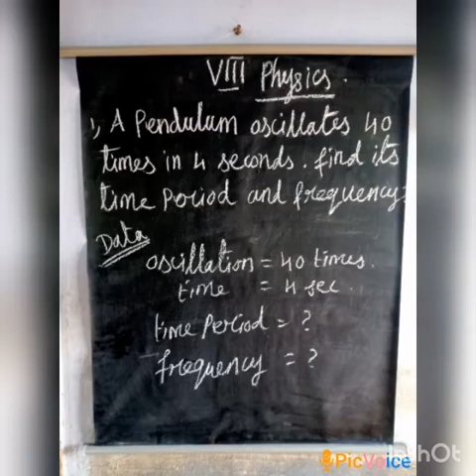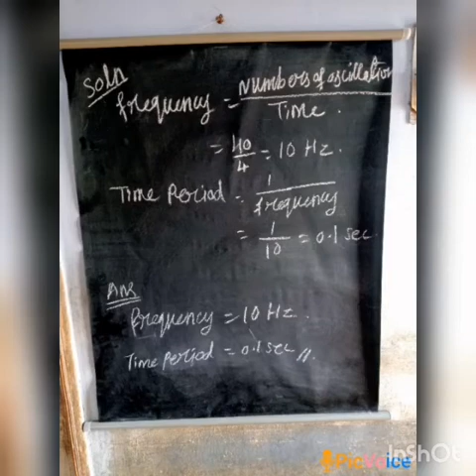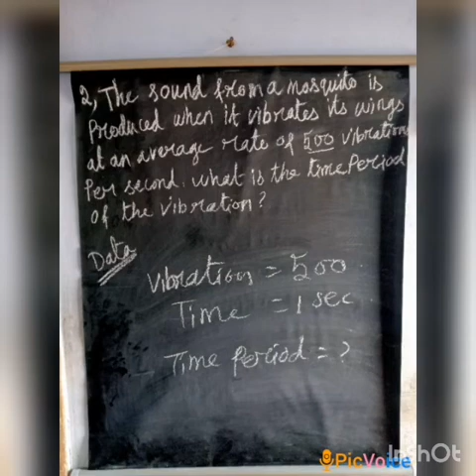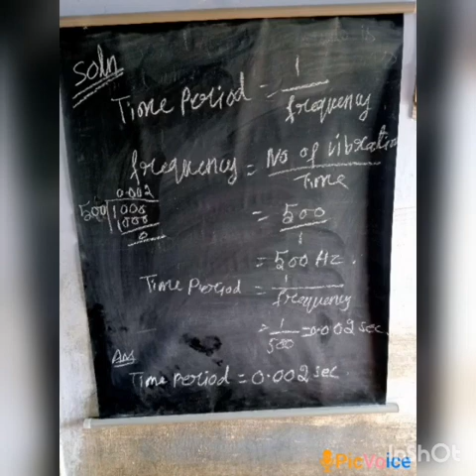SRI PARASAKTHI VIDYALAYA CBSE